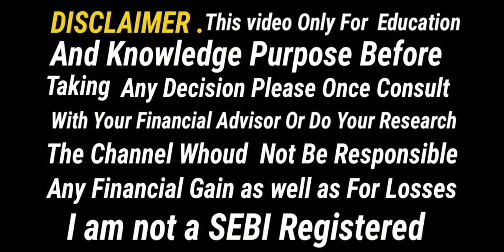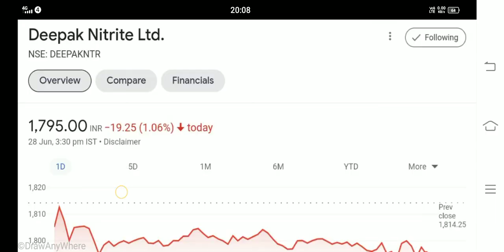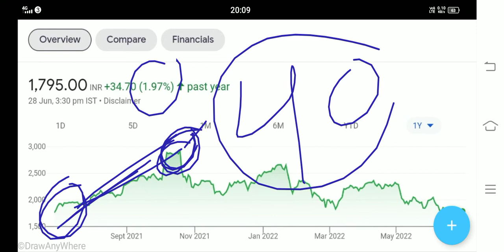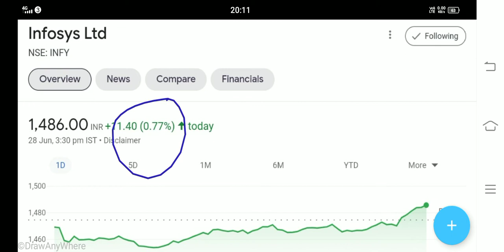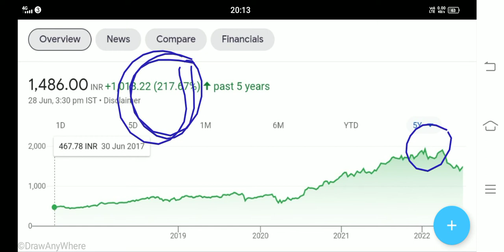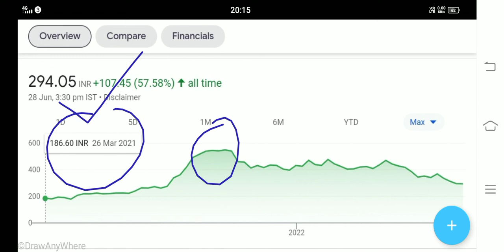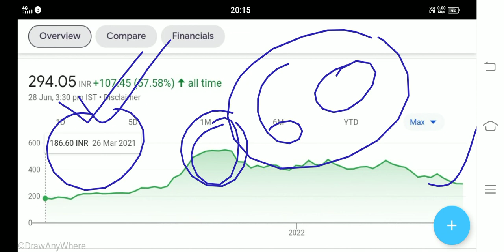INFOSYS SHARE LATEST NEWS DEEPAK NITRITE BAD NEWS LAXMI ORGANIC SHARE BIG CRASH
Deepak nitrite share today news
Deepak nitrite share aj ka news
Deepak nitrite share aj ka taja khabar